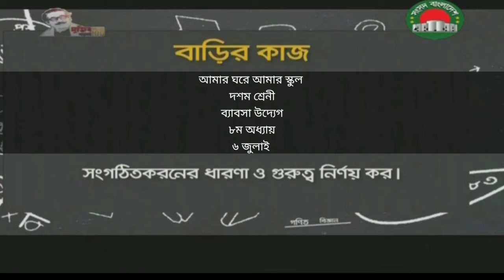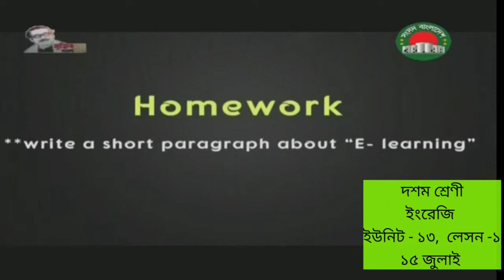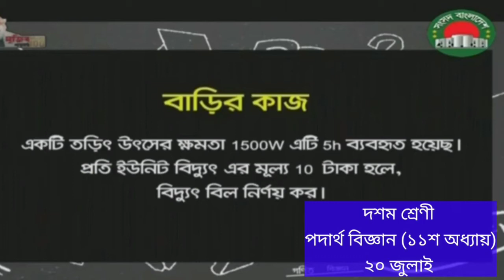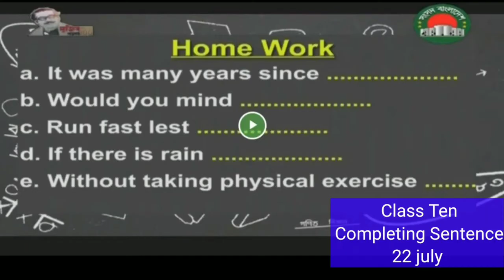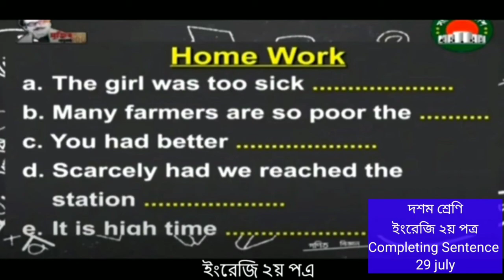বাড়ির কাজ | আমার ঘরে আমার স্কুল | ১ জুলাই থেকে ৩০ জুলাই | দশম শ্রেণি | সংসদ বাংলাদেশ টেলিভিশন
মাননীয় প্রধানমন্ত্রীর নির্দেশনায় সংসদ বাংলাদেশ টেলিভিশন এর সহযোগিতায় আমার ঘরে আমার স্কুল পোগ্রামে ষষ্ঠ শ্রেনী থেকে দশম শ্রেণী একাডেমিক কার্যক্রম চলছে।
সকল শিক্ষার্থীদের ক্লাস করার অনুরোধ করা হচ্ছে।
নিয়মিত বাড়ির কাজ করবে
স্কুল খোলা হলে বাড়ির কাজ শ্রেণি শিক্ষককে দেখাবে।
এটার উপর পূর্ণমান নির্ধারণ করা হতে পারে।
ঘরে থাকো নিরাপদ থাকো
সংসদ বাংলাদেশ টেলিভিশন এ ক্লাস করো
ঘরে বসে শিখি পোগ্রামে প্রথম - পঞ্চম শ্রেনীর ক্লাস
ধন্যবাদ